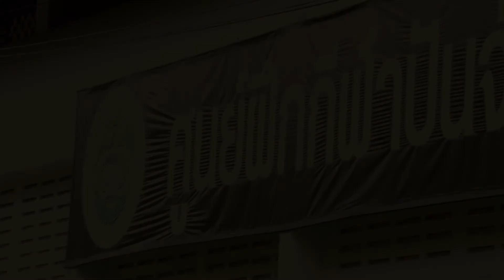EP2 highlight ปันจักลีลาช่วงเช้า การแข่งขันกีฬาปันจักสีลัตชิงชนะเลิศจังหวัดชายแดนภาคใต้ ครั้งที่ ๙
EP2 การแข่งขันกีฬาปันจักสีลัตชิงชนะเลิศจังหวัดชายแดนภาคใต้ ครั้งที่ ๙  ระหว่างวันที่ 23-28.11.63 ณ มหาวิทยาลัยการกีฬาแห่งชาติวิทยาเขตยะลา